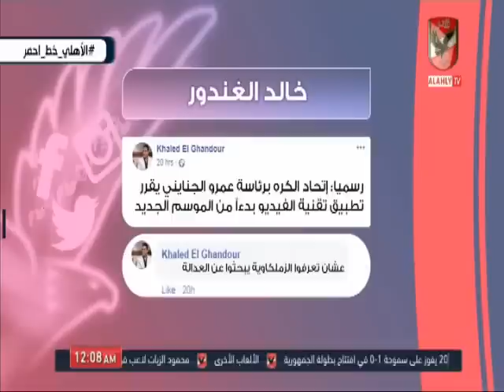الاهلى خط احمر ودرس قاسى لـ "خالد الغندور" عن العدالة التحكيميه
التردد: 12341 أفقي.
القمر: نايل سات.
معامل الخطأ: 5/6.
معدل الترميز: 27500